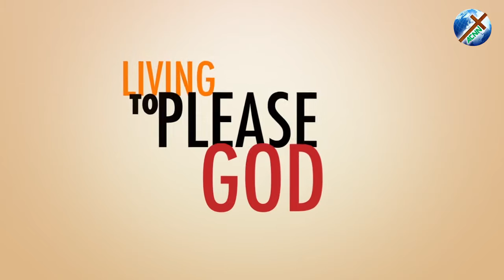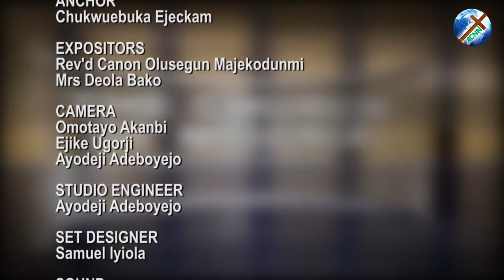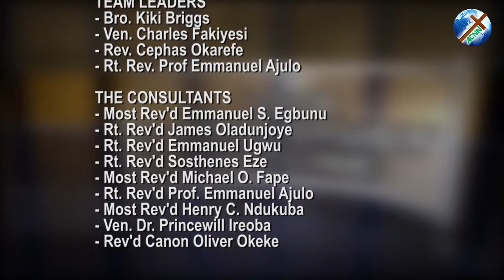CoN Bible - Study 27 : JULY 8, 2018 [ SEXUAL PERVERSION ].